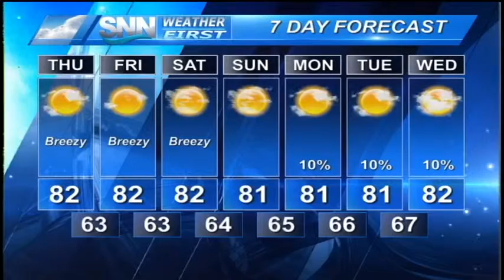Thanksgiving Weather Forecast